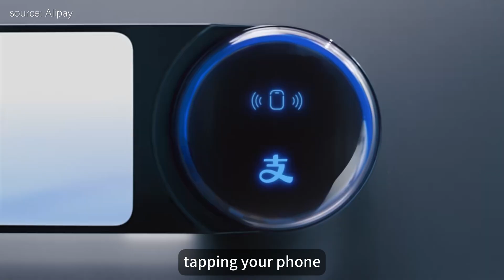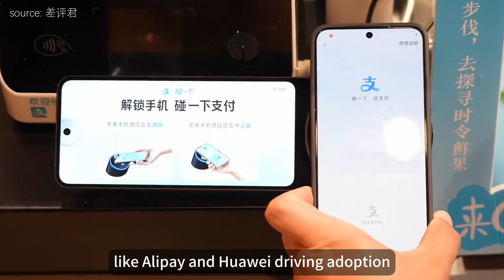How Alipay’s iTap (tap-to-pay) protocol is revolutionising transactions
iTap enhances NFC technology by increasing transaction speed, security through dynamic encryption and tokenisation, and scalability across industries.
China is actively promoting iTap as a global standard and incorporating it into its smart city and digital economy programmes. Collaborations with companies such as Alipay and Huawei are driving the widespread adoption of iTap in areas such as public services, transport and healthcare.